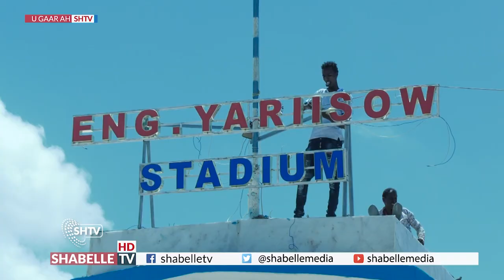Garoonka Kubadda Cagta ee Banaadir oo loogu magac daray Eng. Yariisow